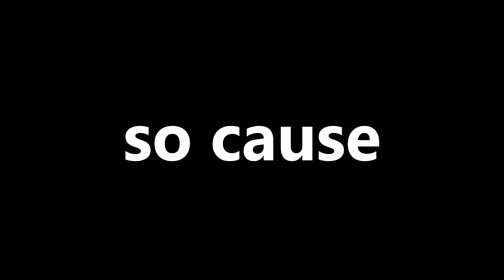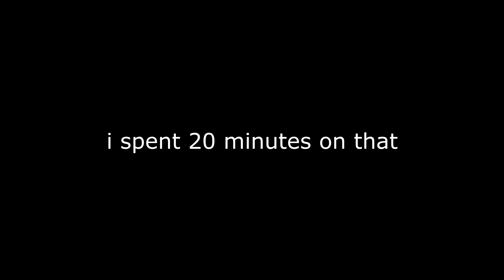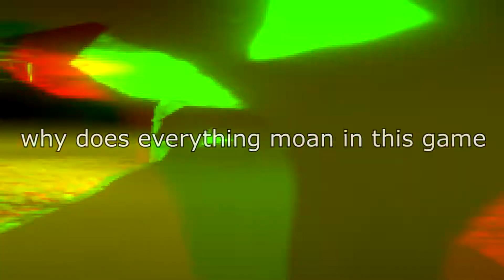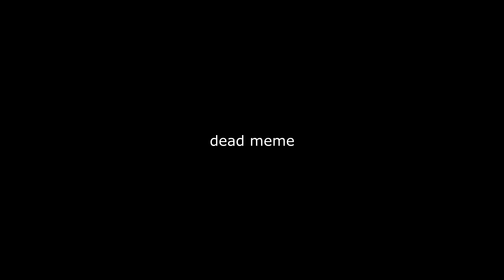Playing The #1 Horror Game 😱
videos might slow down but im still here ong, sub

Music
STRVATA - Taiji (outro)
Animal crossing music
various piano music